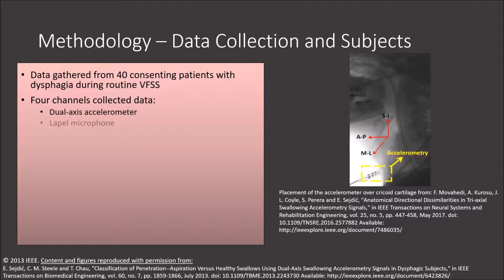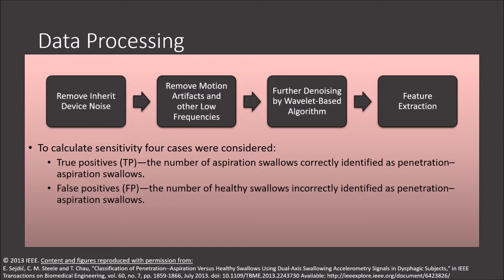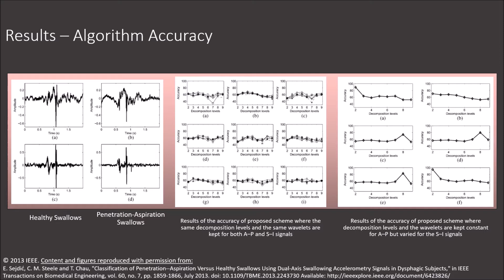Classification of penetration-aspiration versus healthy swallows in dysphagic subjects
E. Sejdić, C. M. Steele, T. Chau “Classification of penetration-aspiration versus healthy swallows using dual-axis swallowing accelerometry signals in dysphagic subjects,” IEEE Transactions on Biomedical Engineering, vol. 60, no. 7, pp. 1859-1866, July 2013.

DOI: 10.1109/TBME.2013.2243730

Abstract:
Swallowing accelerometry is a promising non-invasive approach for the detection of swallowing difficulties. In this paper, we propose an approach for classification of swallowing acceleroemtry recordings containing either healthy swallows or penetration-aspiration (entry of material into the airway) in dysphagic patients. The proposed algorithm is based on the wavelet packet decomposition of swallowing accelerometry signals in combination with linear discriminant analysis as a feature reduction method and Bayes classification. The proposed algorithm was tested using swallowing accelerometry signals collected from 40 patients during the regularly scheduled videoflouroscopy exam. The participants were instructed to swallow several five milliliter sips of thin liquid barium in a head neutral position. The results of our numerical analysis showed that the proposed algorithm can differentiate healthy swallows from aspiration swallows with an accuracy greater than 90\%. These results position swallowing accelerometry as a valid approach for the detection of swallowing difficulties, particularly penetration-aspiration in patients suspected of dysphagia.